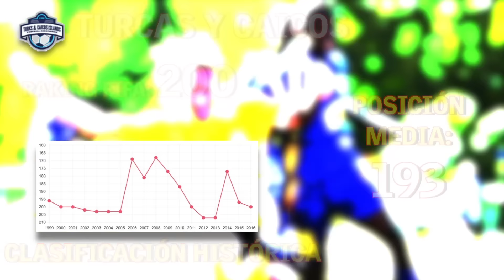Las 10 peores selecciones del mundo según el Ranking FIFA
El fútbol es el deporte rey en muchos países, sin embargo, en otros apenas le dan importancia. Consulta las 10 peores selecciones del mundo.